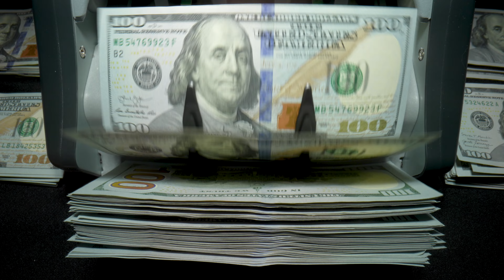Youngflakz1800 - "JEEP" Official Music Video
Artist: YoungFlakz1800
Song: Jeep
Shot & Edited by: Cash Only Media